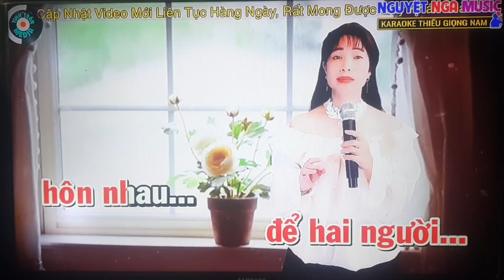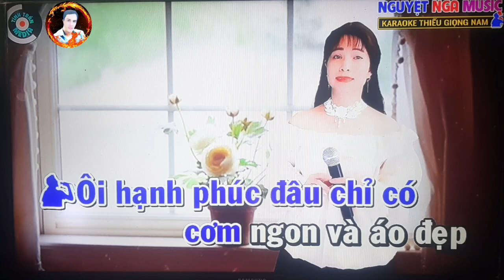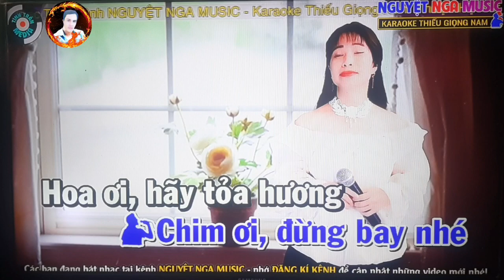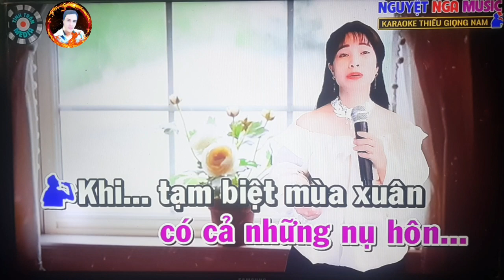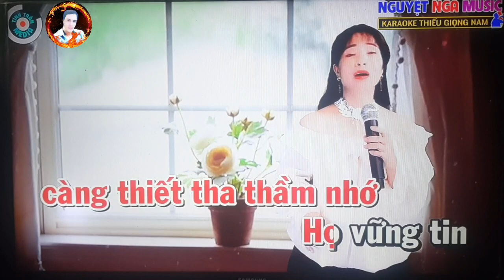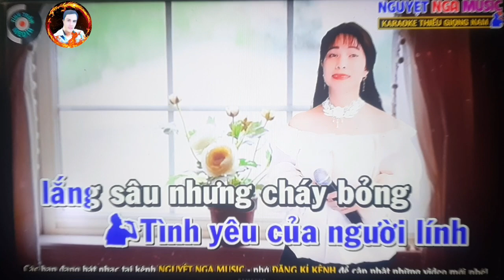karaoke: Mùa Xuân Bên Cửa Sổ,ST: Xuân Hồng,TB/@Sơn Sử & Nguyệt Nga